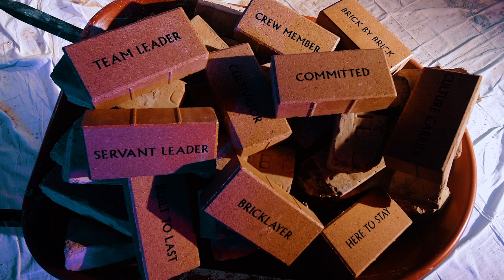Brick by Brick — Vision Sunday 2019 — VOUS Church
In a special Vision Sunday message, Pastors Rich and DawnCheré Wilkerson inspire us to awaken to what God is doing in the life of VOUS Church. We are to trust him and to step into our role as building blocks for God’s kingdom. This year, God is telling us that we are to grow Brick by Brick.

Our pastors are joined by servant leaders who have found collective purpose and whose stories connect to VOUS’ story. Highlights from the last four years speak to how VOUS is part of God’s kingdom story. Alone we are insignificant, but together we’re a strong tower.

Join us as we work in building a life-giving church. The future is bright. The best is yet to come. And we are changing the world together, Brick by Brick.